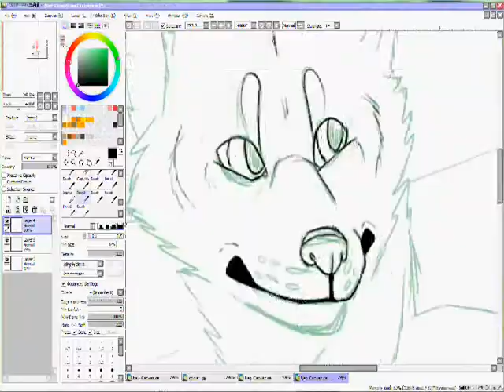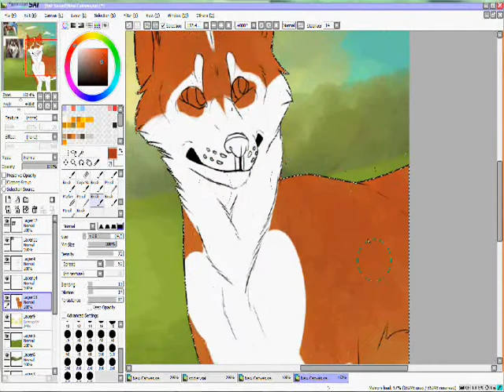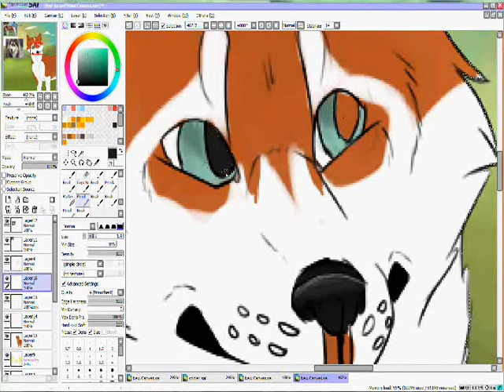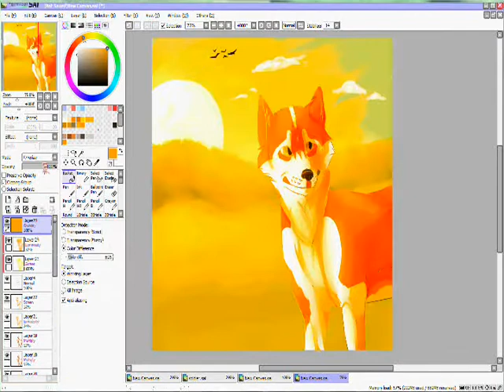King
I can't draw dogs, [sighs].

Oh well. I drew my OC Lucy anyway. uvu;; Pretty red husky.

Song: King - Lauren Aquilina
Programs used: SAI, hypercam 2, WMM.